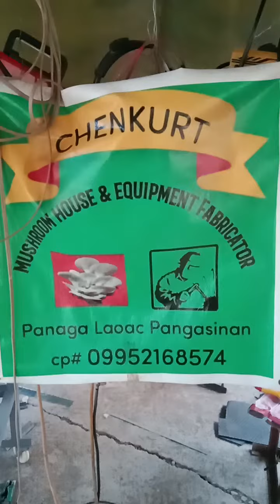mushroom bagging machine for Mass productions